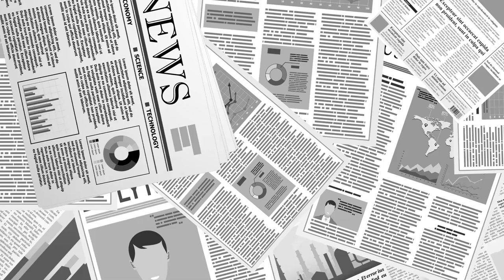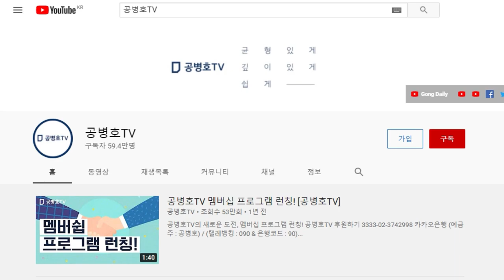[오리지널스] 애덤 그랜트 / 싱크 어게인[공병호TV]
Bitcoin : 3MTW849AkP2ftLeSK2teZHMmzLu7Z83s9U